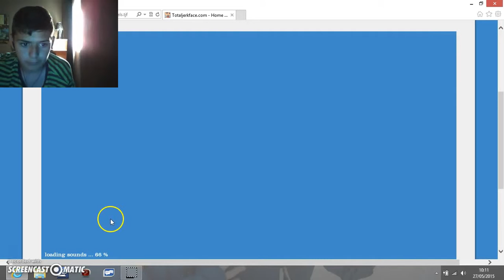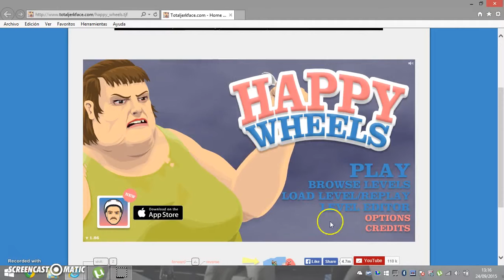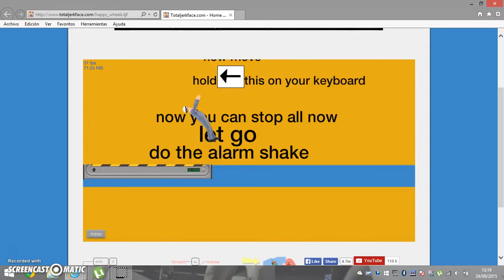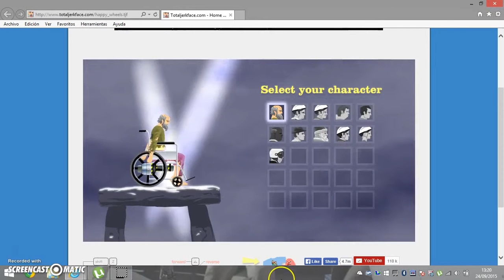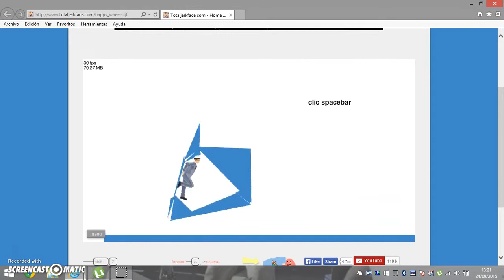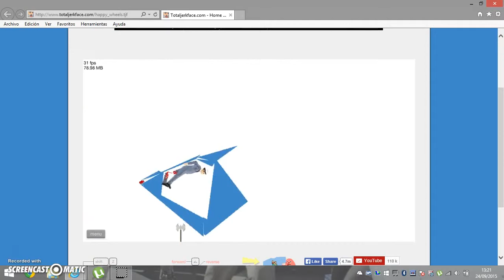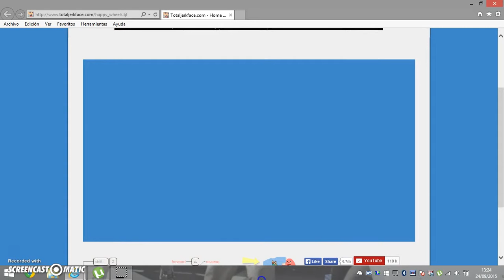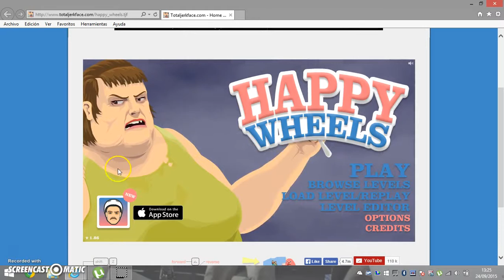Happy Weels parte 1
bueno todos ma legro grasias ve al canal de Diego
ya tengo 13 años